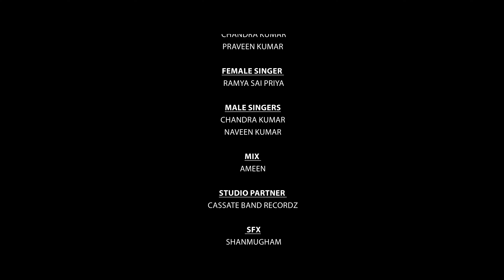Ini Neethane Chapter 1| Ft Akash Gowra, Preethy Romez | Thiru | Cini Settaigal | Ayaansh Sai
🎬 Introducing "Ini Neethane": A Musical Love Journey of Akash and Ria 🎶💕
Get ready to immerse yourself in the enchanting world of love, music, and romance with our brand new web series, "Ini Needhane"! Follow the captivating journey of Akash and Ria as they navigate the highs and lows of love against the backdrop of soul-stirring melodies.
With each episode, "Ini Needhane" will take you on a heartfelt journey filled with passion, emotion, and unforgettable moments. Don't miss out on this musical masterpiece that celebrates the enduring power of love!
Get ready to fall in love with "Ini Needhane"! ✨

Cast:

1. Akash Gowra as Akash

2. Preethy Romez as Ria

3. CJ Lindo as Hari

4. Sadhiq jaffer as Vignesh

3. Director of Photography (DOP): Sakthi Vishnu

4. Assistant DOP & Lyrics : Praveen Kumar

5. Music Composer: Naveen Kumar

6. Male Singer : Chandra Kumar

7. Female Singer : Ramya Sai Priya

8. Assistant Director (Asst Director): Naveen:

9. Lyricists: Chandra Kumar & Praveen Kumar:

10. Mom Character Dubbing : Kanchana

Together, this talented cast and crew have collaborated to create "Ini Needhane," a musical love journey that promises to captivate audiences and touch their hearts with its heartfelt storytelling and soulful melodies.

We will work harder to generate better content. Thank you for your support. CINI SETTAIGAL INFORMING TEN CRORE PEOPLE
For Advertisement Inquires